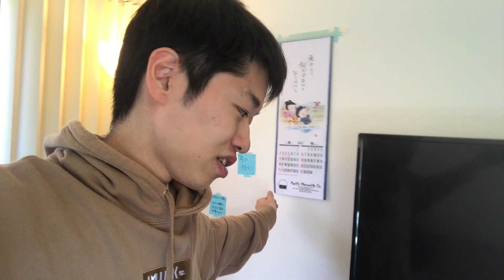【勢いルームツアー】アメリカ留学生のルームシェア・アパート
こんにちは、コロラド大学ボルダー校（University of Colorado Boulder）の修士課程に所属しているNaok!です。

今回の動画は、自分がアメリカに来て1年目を過ごしたアパートのルームツアーです。ノーカットでお送りしています😎🎬

家賃は月$1500弱なので、一人当たり約$500(5万円ちょい)です。二人暮らし用のアパートに三人で暮らしているのでこの値段ですが、Boulderで生活しようとすると、普通はもっとかかります。ルームメイトなしで1人で暮らすなら$1000(10万円以上)はくだらないと思います。

これからもアメリカでの留学・生活の様子などを動画にしていきます。